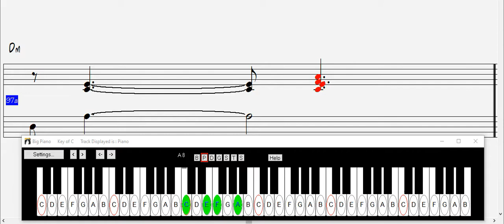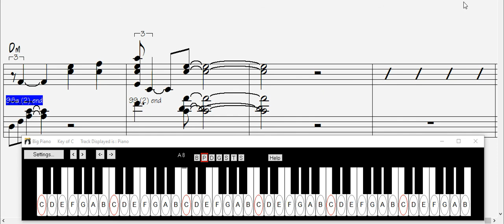In a Sentimental Mood backing track key of C